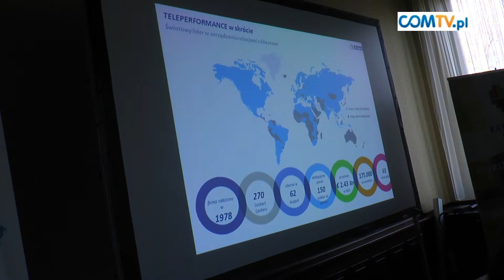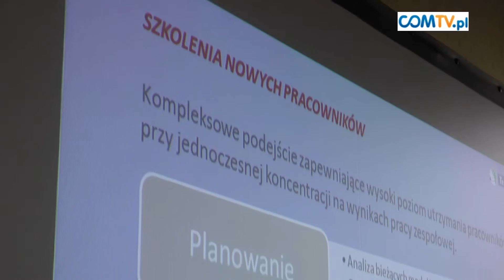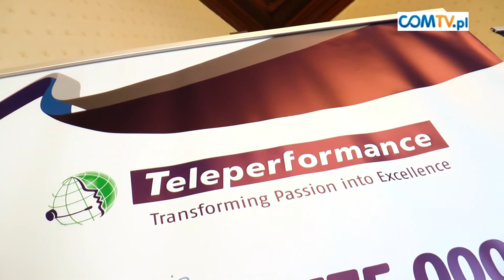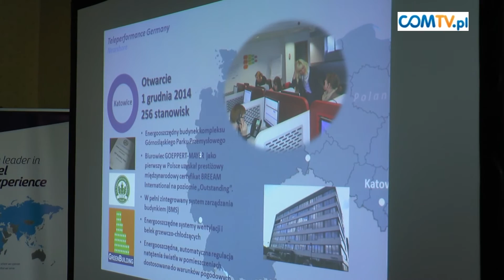TELEPERFORMANCE GERMANY W KATOWICACH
Nowy oddział Teleperformance Germany, zlokalizowany w Katowicach, zakończył rekrutację do pierwszego zespołu. Docelowo w contact center zlokalizowanym w budynku Alder w Górnośląskim Parku Przemysłowym pracę ma znaleźć ok. 250 osób.